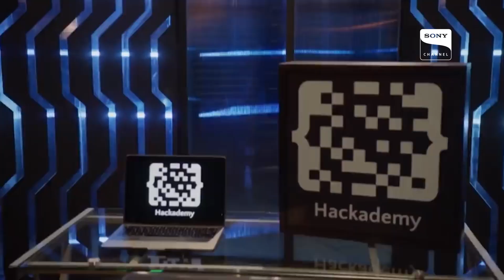Estos hackers pondrán en aprietos a los tiburones de Shark Tank México | Sony Channel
Los creadores de Hackademy pretenden terminar con la creencia de que los hackers son malos, a través de su proyecto que capacita a jóvenes programadores y los conecta con empresas que los necesitan. Pero explicar su modelo de negocio es complicado.

Sobre Shark Tank México: El reality de emprendimiento y negocios que otorga a sus participantes la oportunidad de presentar proyectos de inversión, con la esperanza de asegurar el respaldo económico para su emprendimiento; además de aprovechar la experiencia que tienen los inversionistas –“tiburones” para lograr llevar su negocio a un crecimiento exponencial.

¡Disfruta de más episodios de Shark Tank México en Sony Channel!
Nuevos episodios Viernes 10:30PM por Sony Channel

Si no quieres perderte nada de nuestras series más populares aquí te dejamos Playlist que te pueden gustar:

En el canal de Sony Channel Latinoamérica podrás disfrutar de los momentos más destacados de nuestras series más populares, como Grey's Anatomy, The Good Doctor, New Amsterdam y Clínica X. Además, te ofrecemos los emocionantes pitches de Shark Tank México, las escenas más memorables de películas y, por supuesto, nuestra programación exclusiva de Sony Channel.